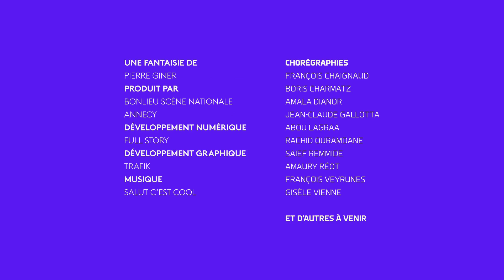I-Dance Annecy : Boris Charmatz - 10/1/2020 10:4:46